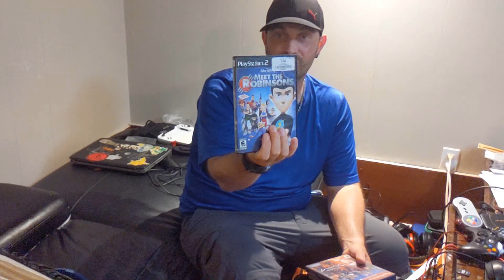Vidéo du passé ! Une journée avec Kujin-X et Kuten-X !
projet spécial! On se met à nus pour vous montrer que nous ne sommes pas parfaits ! Merci de partager un MAX ! Ultra Gaming TLM ! Peace et @++